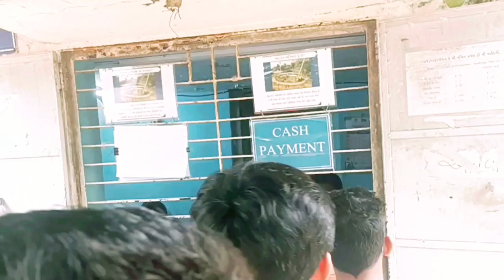Zoo Review 🐘🦖 कितना बड़ा है चिड़ियाघर 🤣🤓 || Santosh Pal Vlog